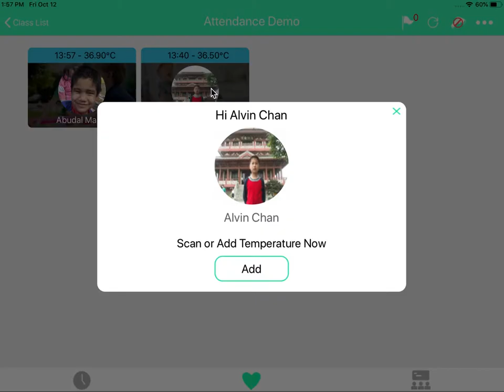Multiple Temperature Taking During Routine Check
1. Under Class List - Select Class;
2. Select Health Mode;
2. Select Student;
3. Click on "Add" in Scan or Add Temperature Now;
4. Click on "Ok"
5. Temperature Taking Recorded;
6. Go on to Next Student (If applicable)

About:
Dr Time Pro - The No. 1 Attendance / Temperature Taking Apps for Educational Institutes and Communities

Dr.Time Pro is a time-attendance system that is easy-to-setup and use. It runs on an IPad with a front/back-facing camera. Students, parents and employees can record their Time-In/Out in less than a second. Running on the cloud, your educational institute
 (Childcare/Kindergartens/Tuition) Centres/Enrichment Centres)  does not need to maintain any software or servers. You can view your students and employees attendance records / reports seamlessly, anytime, anywhere.

Dr.Time's proprietary technology allows pairing with a bluetooth contactless thermometer to record attendees' body temperature, restrict entry to personnel with temperature that exceeds a preset range and track temperature throughout the day.

Dr.Time Pro is the ideal solution for small and medium businesses such as child care centres, kindergarten, tuition centres, schools, communities looking to track time, attendance and temperature taking without the usual costs and overhead of traditional systems.